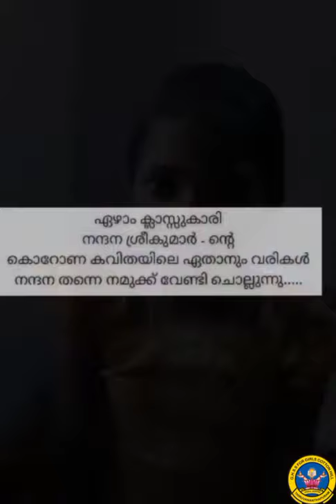ശ്രാവണ പൂർണിമ ദിനത്തോട് അനുബന്ധിച്ചുള്ള സംസ്‌കൃത വാരാചരണാഘോഷം || GGHSS COTTONHILL